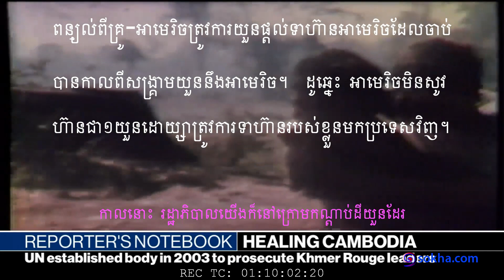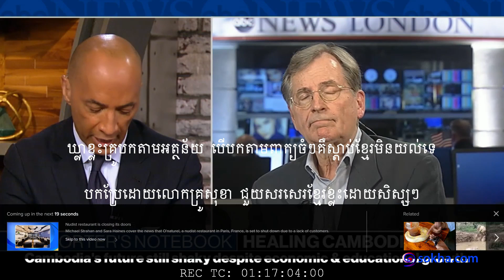ហេតុផលខ្មែរក្រហមចូលស្រុក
អាមេរិចដេញជនភៀសខ្លួនខ្មែរទៅស្រុកវិញដោយប្រព្រិត្តអំពើឧក្រិដ្ឋ។
នឹងពីភាក្សាអំពីខ្មែរក្រហមចូលស្រុក។